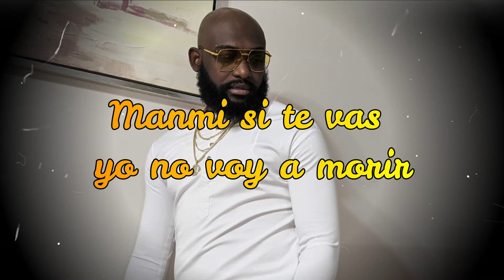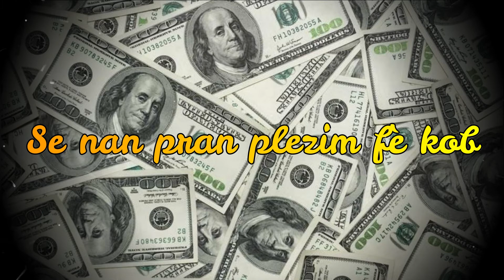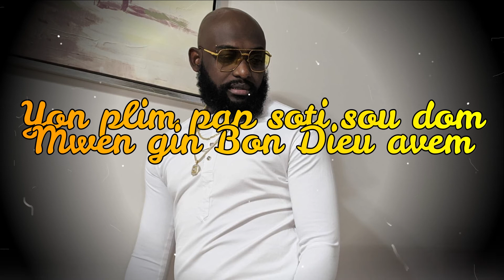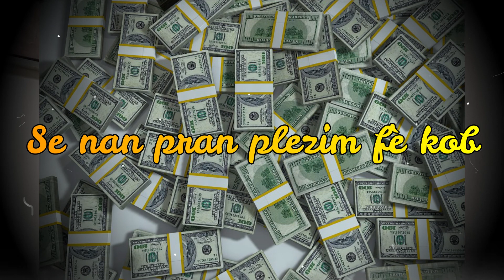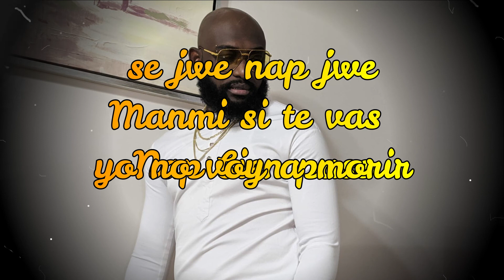Omega MTL- KOB ( official lyrics)